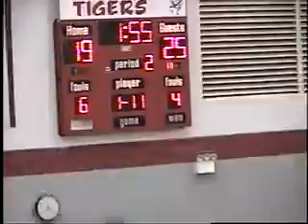V7745 Oh Batavia unk Bethel unk 2004 bb 02